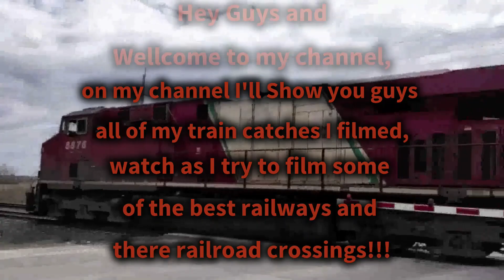CN Train Crossing Panet rd (7/ 10/ 23)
On July 10th 2023, about 20mins later after the forth train passed i saw another train coming and i got out my camera and filmed it passing through Panet Rd, Enjoy!!!